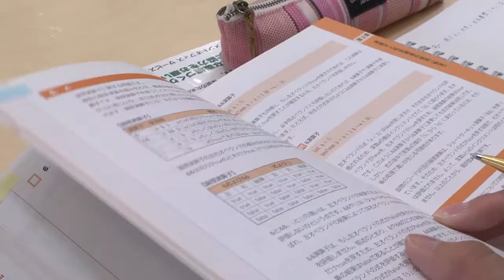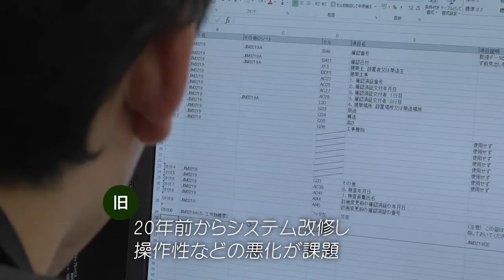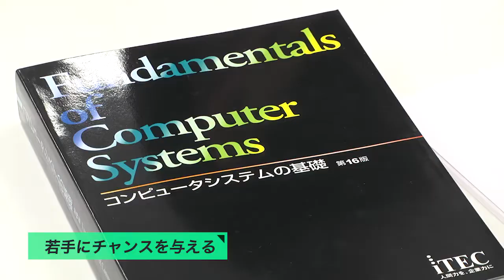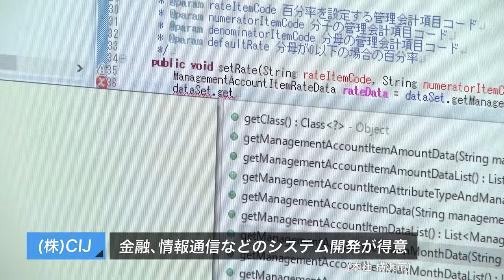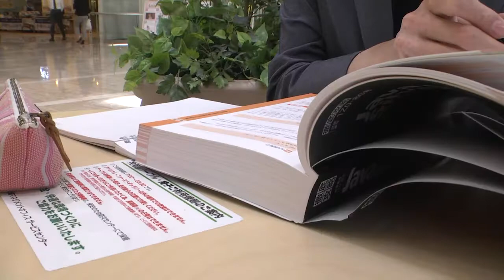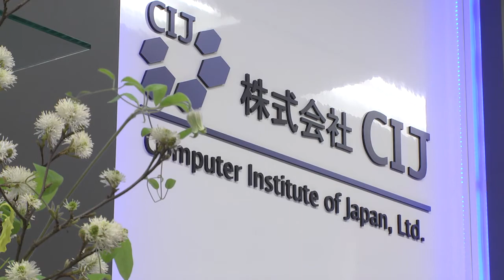ドキュメント「社会インフラを支える縁の下の力持ち」【株式会社CIJネクスト】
【インターネットTV局カウテレビジョン 企業密着ドキュメント】
今や、私たちの生活に欠かすことのできない社会インフラの１つに「IT」があります。個人の生活においても、あるいは企業活動においても、IT抜きには語れません。そうした中、行政機関や官公庁に向けた公共系システムや、銀行やクレジットカード会社に向けた金融系システムなどの分野で、高い実績を上げてきた会社が、東京にあります。
「CIJネクスト」
今回は、株式会社CIJネクストに潜入し、ITで社会を支えるシステムエンジニアたちの働きに迫ります。

■取材協力：株式会社CIJネクスト
代表取締役社長　澤田　満

■事業内容：
システムインテグレーション
システム開発
半導体関連サービス
人材派遣
パッケージ販売等
コンサルティングサービス